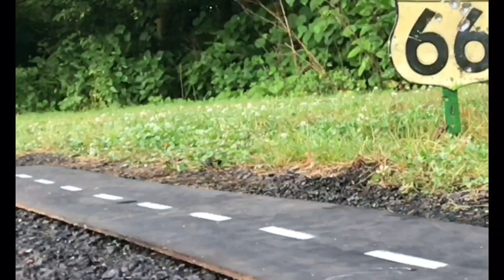"Lesser Evel®" by RicKy Syers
Fiery metal crunching bone breaking Motorcycle crashes and jumps with hand made Evel Knievel figure and an altered real one! Getting the best out of the fleeting moments with slo mo's and fairly high frame rates and low perspectives! And lots of fire! Ha! I did this in the middle of a big empty parking lot with a bucket of wet towels close by! Incident free! The song "Clocked & Stopped"  I performed each part on a Roland 1680!